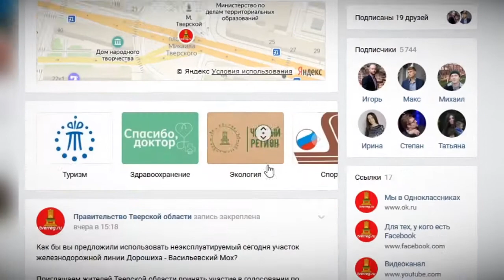Жители Тверской области могут определить будущее неэксплуатируемого сейчас участка